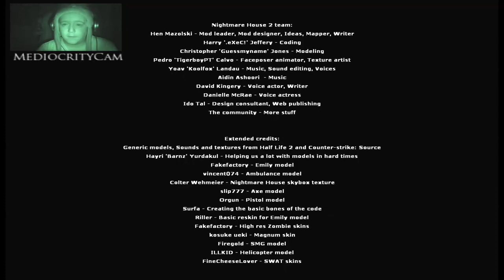Nightmare House 2 - Part 7 - Finishing In Style! (Finale)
So here's the finale of "Nightmare House 2". I really hope that you guys enjoyed the playthrough and that you'll continue to watch me in the future.

This one comes to somewhere around 30 minutes, so get comfy!

~Sean ❤